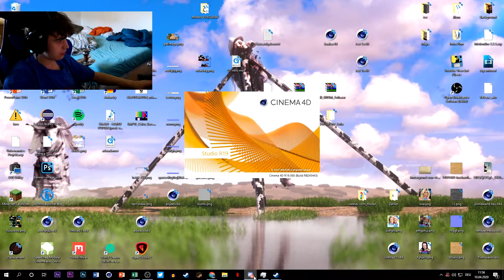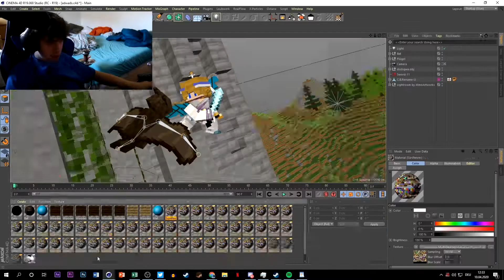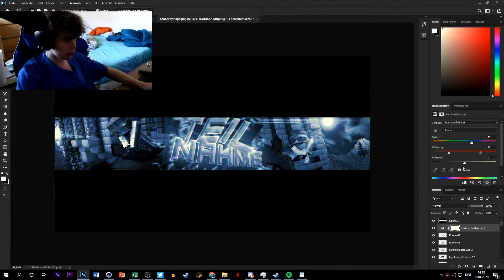[OSTERAKTION] ➽ Minecraft Banner Speed art - Teilnahme [1] ~ Craftergraphics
Fortnite Banner Speedart  ➽ Name I Cgraphics

Mein Whatsapp für schnelle Antworten:
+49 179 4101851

Song:/

Client:/

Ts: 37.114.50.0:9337